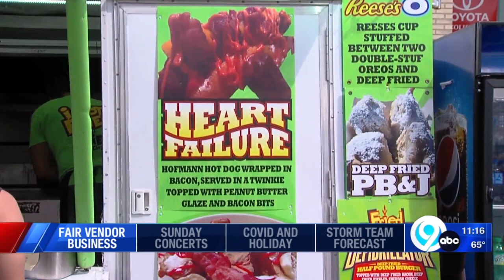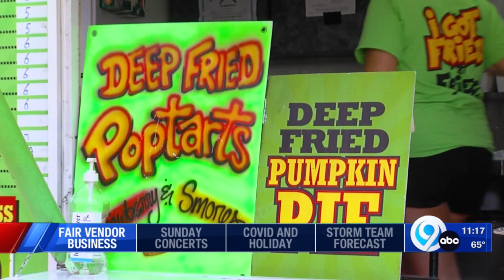Fried Specialties at NYS Fair